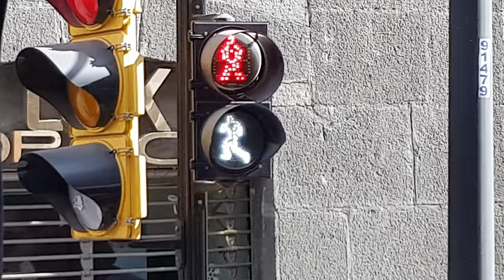Puebla 2017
Puebla Mexico